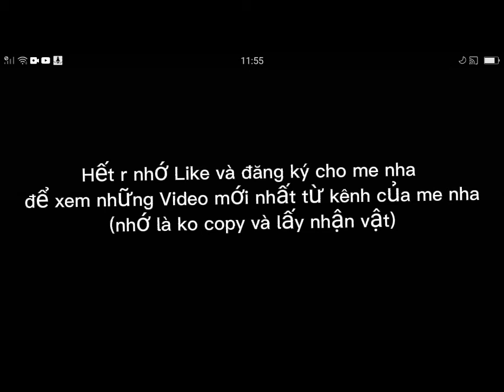Hôm nay review nhân vật ko đc lấy nhân vật tôi nha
Mk thiếu châu Nam cực
mk có thể thêm Mauretania và RMS Queen Elizabeth vào cho nó nhiều nhưng mk làm biếng tạo Oc💅✨